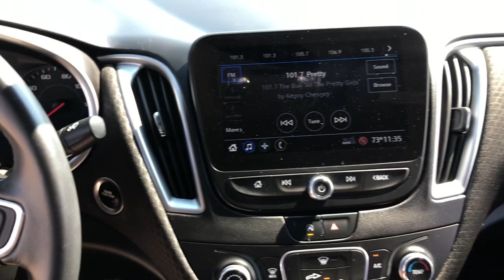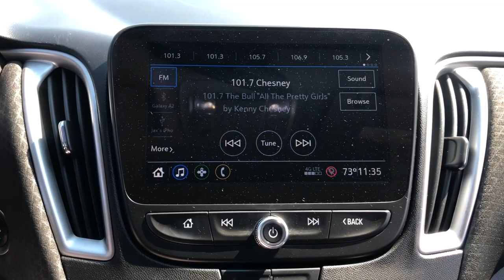2020 Chevrolet Malibu Quad Cities, Peoria, Burlington, Iowa, Moline, Galesburg, IL P8304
Black Cherry Metallic Used 2020 Chevrolet Malibu available in Galesburg, Illinois at Yemm Chevrolet Buick. Servicing the Quad Cities, Peoria, Burlington, IA, Moline, Galesburg
 area.

2195 N. Henderson St

Bluetooth, Backup Camera, Chevrolet MyLink 8 Color Touchscreen Radio Display, Remote Start, Keyless Open & Keyless Start, Onstar 4G LTE Wi-fi Hotspot, Apple CarPlay & Google Android Auto Smartphone Capabilities, Teen Driver Package, Jet Black w/Premium Cloth Seat Trim, 18 Aluminum Wheels, 6-Speaker Audio System Feature, 8-Way Power Driver Seat Adjuster, Alloy wheels, Brake assist, Delay-off headlights, Electronic Stability Control, Emergency communication system: OnStar and Chevrolet connected services capable, Exterior Parking Camera Rear, Fully automatic headlights, Low tire pressure warning, Power door mirrors, Power Driver Lumbar Control Seat Adjuster, Preferred Equipment Group 1SP, Radio: Chevrolet Infotainment 3 System, Rear window defroster, Speed control, Steering wheel mounted audio controls, Telescoping steering wheel, Tilt steering wheel, Traction control, Trip computer.brbrCertified. Recent Arrival! CARFAX One-Owner. Clean CARFAX.brbr2020 Chevrolet Malibu 4D Sedan RS Black Cherry Metallic 1.5L DOHC CVT FWDbrbrChevrolet Certified Pre-Owned Details:brbr  * Powertrain Limited Warranty: 72 Month/100,000 Mile (whichever comes first) from original in-service datebr  * Transferable Warrantybr  * 24 months/24,000 miles (whichever comes first) CPO Scheduled Maintenance Plan and 3 days/150 miles (whichever comes first) Vehicle Exchange Programbr  * Vehicle Historybr  * Roadside Assistancebr  * Limited Warranty: 12 Month/12,000 Mile (whichever comes first) from certified purchase datebr  * 172 Point Inspectionbr  * Warranty Deductible: $0brbrbrYemm gives you MORE value than other dealerships with the Yemm Advantage Program! -New Vehicles receive 1 Year / 15,000 mile Dent & Ding Coverage, Tire & Wheel Coverage and Key Protection Coverage for FREE! -Pre-owned Vehicles under 97,000 miles receive a 2 Year / 100,000 mile Powertrain Warranty for FREE! Pre-owned Vehicles with 97,000 to 150,000 miles receive a 3 month / 3,000 mile Powertrain Warranty for FREE! Some exclusions apply, Vehicles 10 Years and older do not qualify. Visit us at 2195 N. Henderson St. Galesburg, IL. Conveniently located on Highway 34. The Yemm family has been serving the automotive needs of Central Illinois & Eastern Iowa for almost 60 years. We've worked hard to cultivate a welcoming family-owned atmosphere, and we feel proud to offer assistance to Galesburg and surrounding communities. When working with our knowledgeable and outgoing team, you discover a friendly and positive experience!